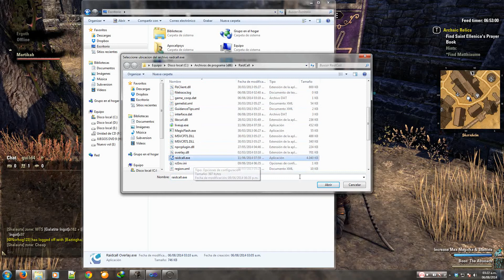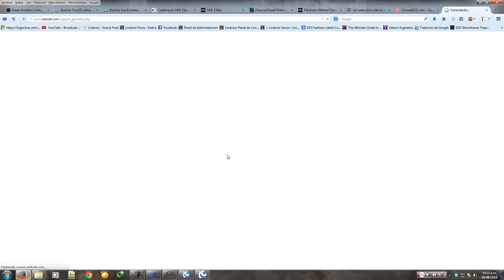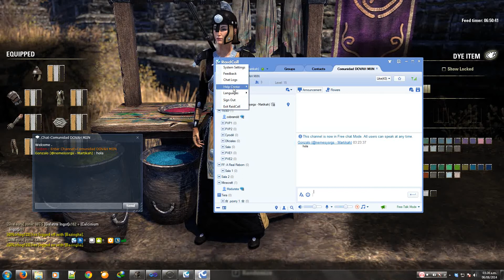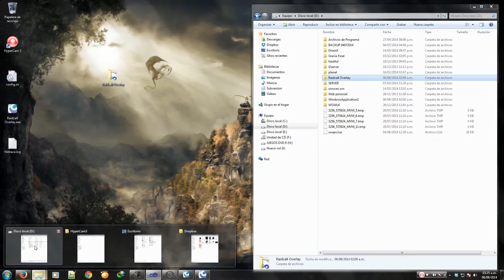TESO RaidCall Overlay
The process is easy, just replace the content of X:\Program Files (x86)\RaidCall\flash\config.xml

You need to do it, after enter raicall channel.
But I do it before and after because sometimes the overlay process wont start.
Then press LEFT SHIFT+TAB to active Overlay